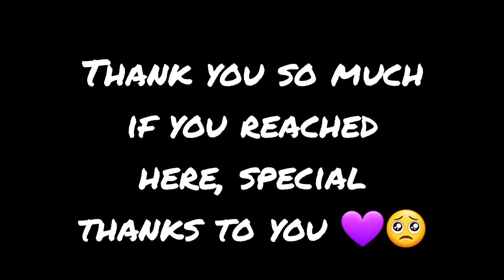Audi R8 Comparison in Extreme Car Driving, Ultimate Car Driving, Car Parking, Car Simulator 2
Audi R8 Comparison in Extreme Car Driving Simulator, Ultimate Car Driving Simulator, Car Parking Multiplayer, Car Simulator 2,3D Driving Class.
Hello guys, this video took a lot of time and effort to make, hope you will like it.
Content in this video:
Audi R8 Comparison including speed and Sound in:
Extreme Car Driving Simulator vs Ultimate Car Driving Simulator vs Car Parking Multiplayer vs Car Simulator 2 vs 3D Driving Class

Audi R8 in Extreme car driving simulator
Audi R8 in car parking multiplayer
Audi R8 in Ultimate car driving simulator
Audi R8 in car simulator 2
Audi R8 in 3D Driving Class